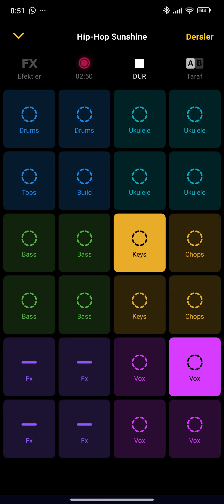Making Music with Groovepad!